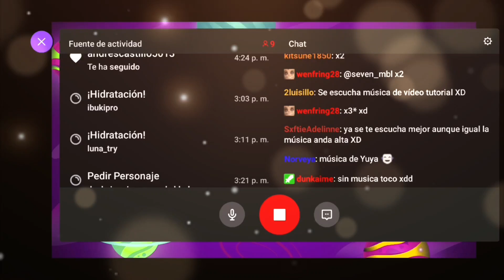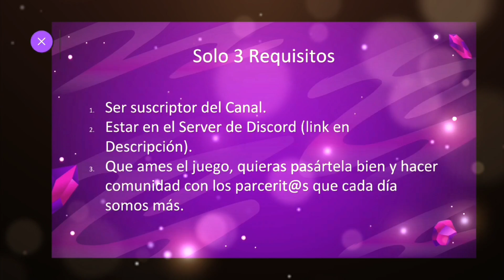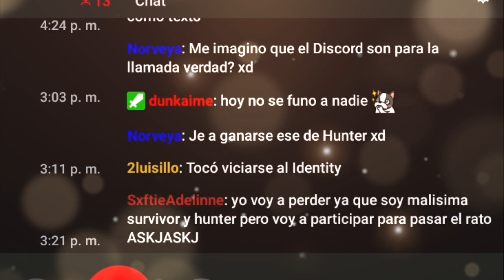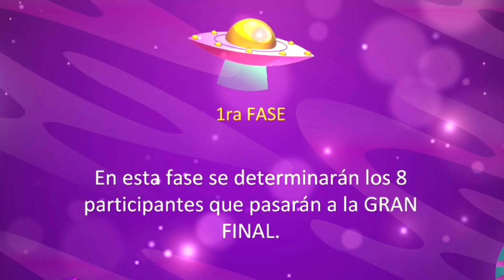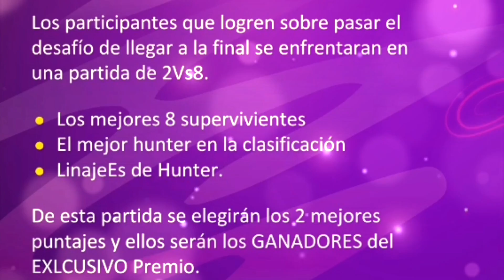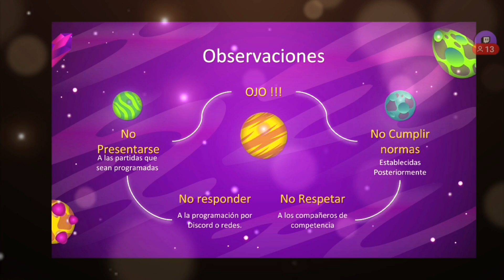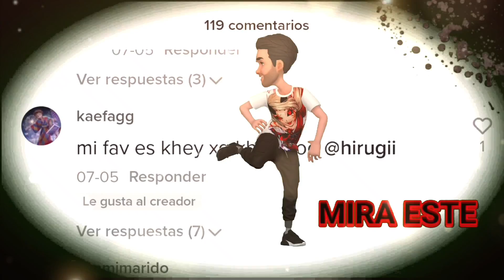🤩🎁 "GANA un Premio Fabuloso" 1er COMPETENCIA | Suscriptores del canal LinajeEs Play en Identity V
✅Formulario para Incripciones👇🏼: (Plazo hasta este sábado)

Subscríbete para más contenido. y lo mejor. Totalmente en COLOMBIANO 💛 💙 ❤️ 👋🏻 👍🏻 👏🏻

Únete a Nuestro canal para tener los beneficios más ÉPICOS que hayas Visto:👇🏼👇🏼👇🏼

Les dejo enlace a mis redes para que pasen y se diviertan un rato con los memes jeje

Mi ID por si quieres jugar conmigo: 7510791

Descripción del video:
Hola parceros y parceritas, el día de hoy GANA un Premio Fabuloso" 1er COMPETENCIA | Suscriptores del canal LinajeEs Play en Identity V

Temas relacionados:
sorteo linajees play,identity v español,concurso linajees play,competencia linajees play,linajes play,linajes play identity v,linares play,linaje play,LinajeEs Play.

No me busques como linaje play, linajes play, linares play, linajes play identity v. Búscame como LinajeEs Play :)

Y no siendo mas.
SUERTE pues PARCEROS!!!